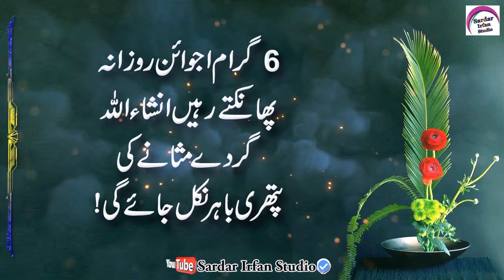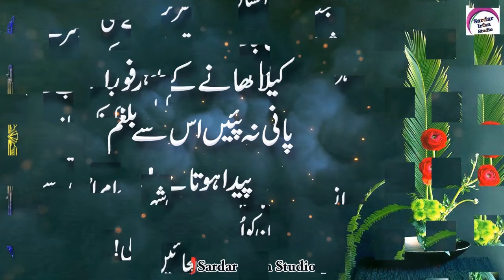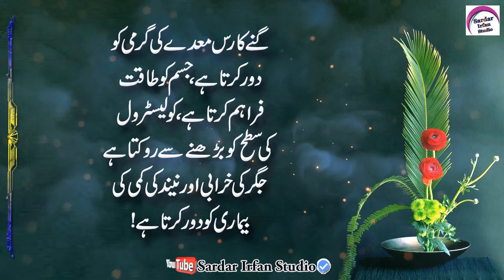Powerful Wazifa About Husband | Urdu Islamic Golden Words | Beautiful Islamic Quotes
Voice : Sardar Irfan Khan
Editor : Sardar Irfan Khan
Uploaded By : Sardar Irfan Studio (YouTube Channel)